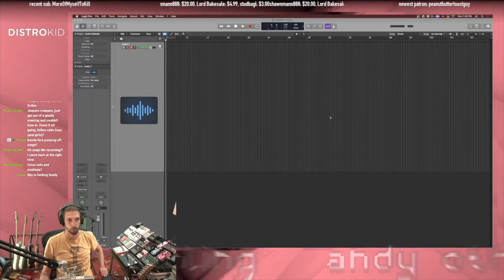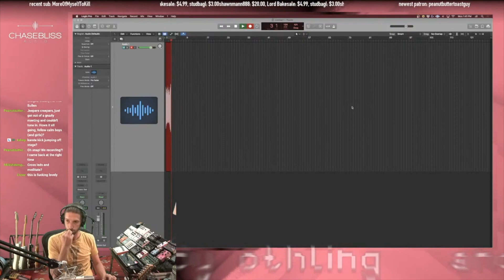Herman Writes A Song On Stream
getting to the good content

pedals on this dang thing:

boomerang iii phrase sampler
chase bliss preamp mk2
keeley compressor pro
ehx tri-parallel mixer
-old blood noise sunlight + old blood noise dark star
-demedash t-120
strymon el capistan
pladask matrise matrix mixer
-chase bliss mood + chase bliss/cooper generation loss
-chase bliss blooper
-ehx superego + old blood noise flat light
strymon iridium
chase bliss condor
hologram microcosm
meris polymoon
chase bliss/meris cxm 1984